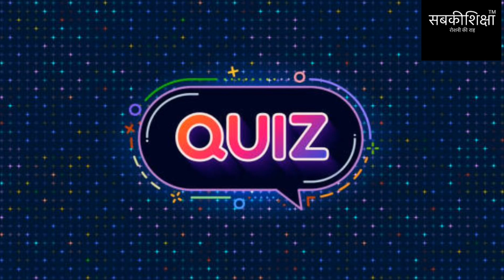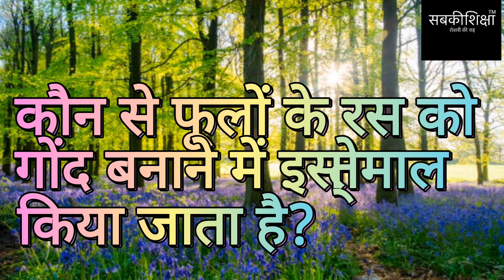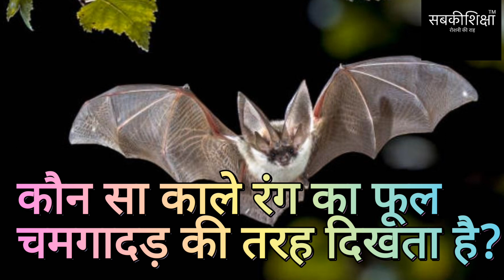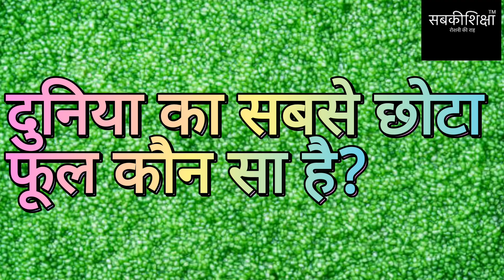General Knowledge Questions for School Students / GK / स्कूली बच्चों के लिए सामान्य ज्ञान के प्रश्न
General knowledge आज कल के दौर में बहुत ज़रूरी है। स्कूल में अच्छे नम्बर लाने के लिए, एंट्रन्स टेस्ट पास करने के लिए और जॉब इंटर्व्यू पास करने के लिए यह बेहद ज़रूरी है। इसलिए बचपन से बच्चो की general knowledge को बेहतर बनाने के लिए प्रयास करना आवश्यक है।